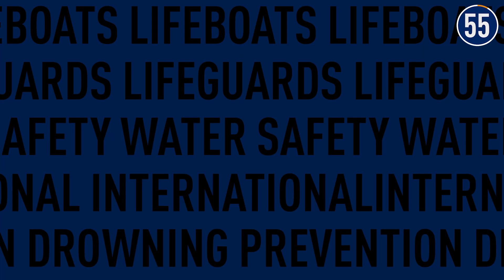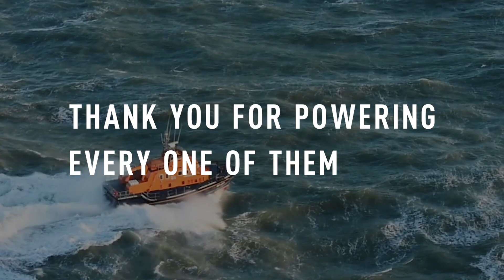RNLI 60-second update | The week in rescue | 4 February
We're back with another 60-second update to bring you up to speed on just some of the rescues our lifesavers have carried out this week.